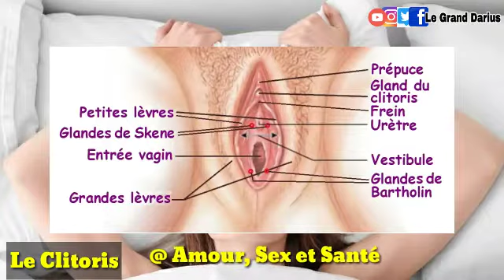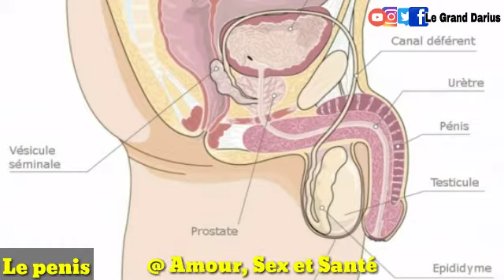Parti Ki Pi Sansible Nan Kò Yon Fanm Avèk Langue